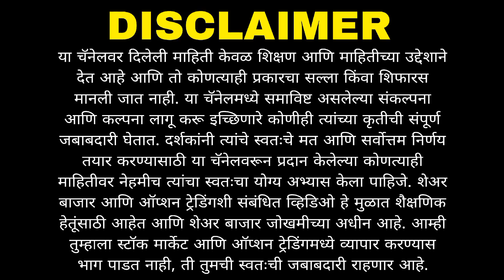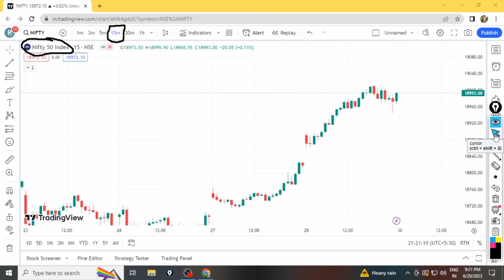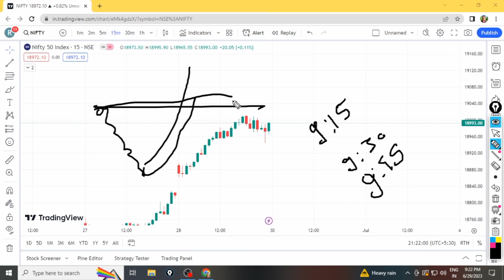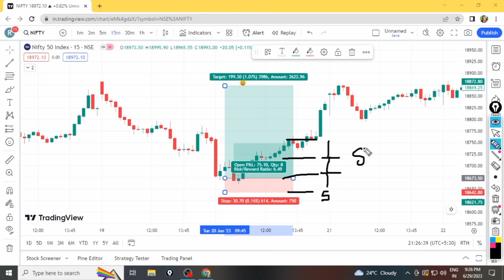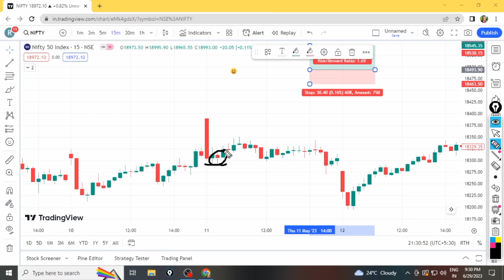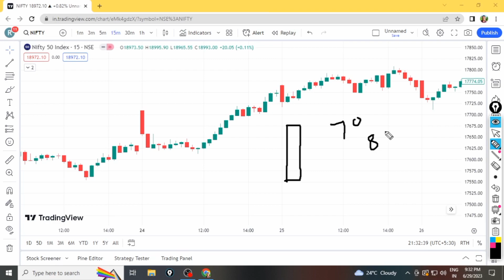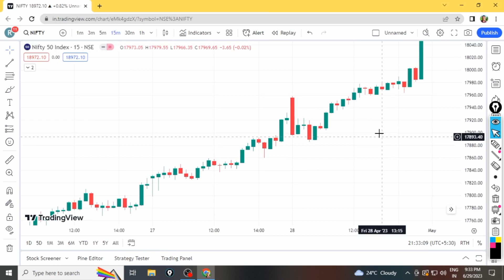निफ्टी बँक निफ्टी Trend Reversal स्ट्रॅटेजी | Intraday Strategy | Option Trading | Trading With RK